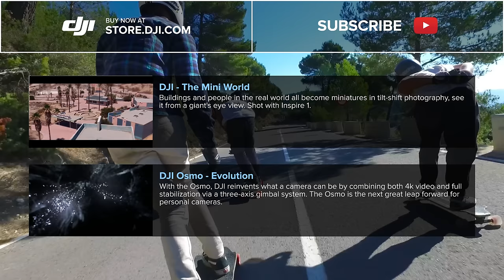DJI - Go Longboard with Alex Dehmel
Follow Alex Dehmel and his crew as they longboard down the mountains outside Alicante, Spain, all captured on the Osmo.